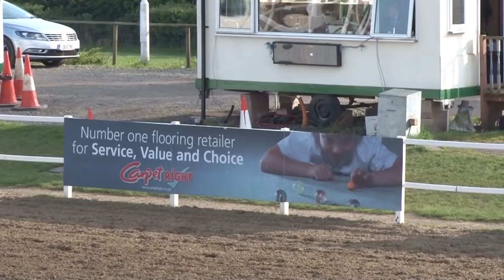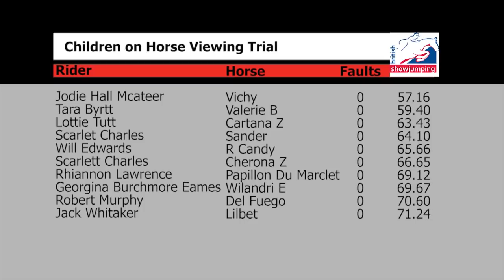Showjumping - Chepstow International Children On Horses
We bring you the action from the Children on Horses Viewing Trial that took place at Chepstow CSI 2* International, Held at the David Broome Centre, Saturday 3rd May 2014